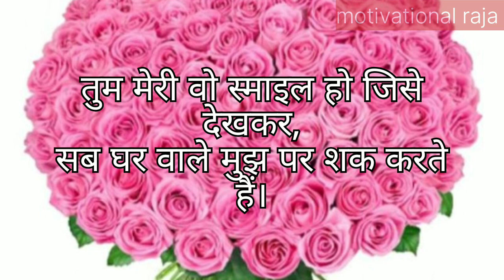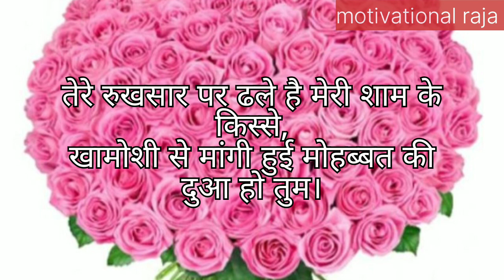दिल ❤️ करता है Stetus 🥰 डाल दूं | Love 💕 shayari stetus